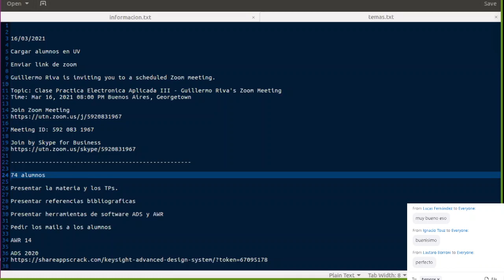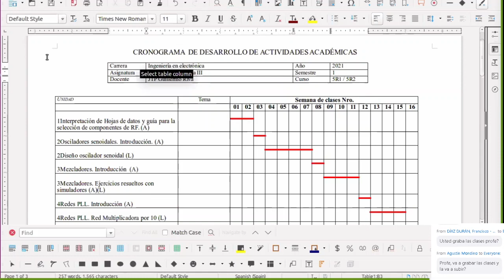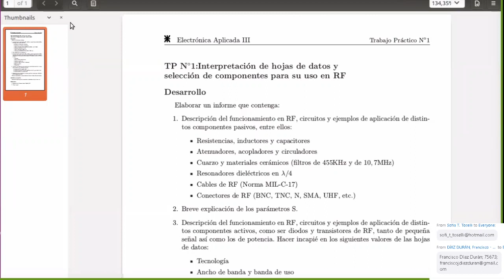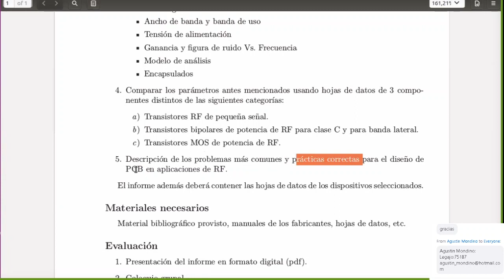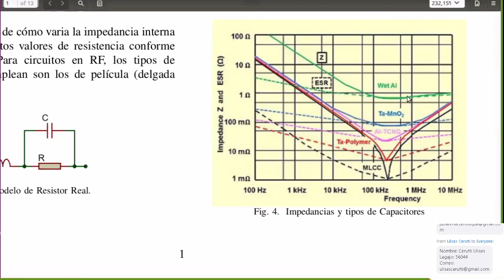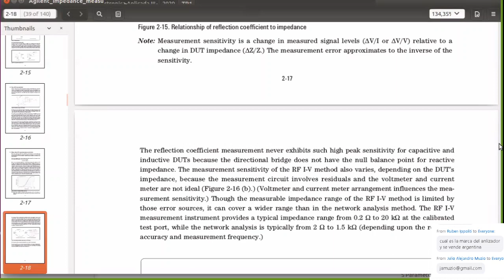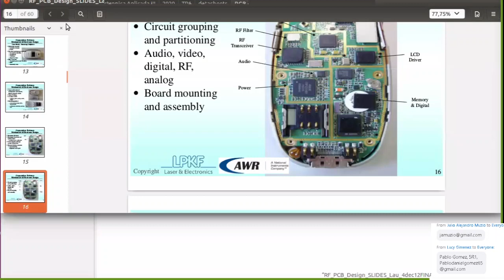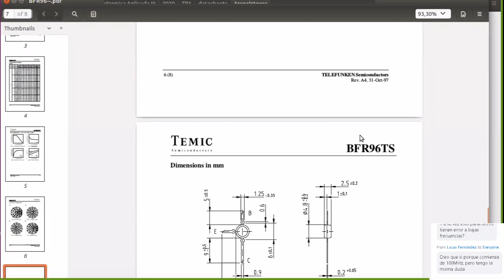Electrónica Aplicada III: Práctico 16/03